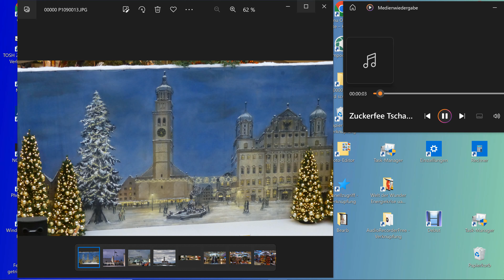4K HDR Weihnachtsmarkt City Galerie Augsburg 2013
Real HDR, Bracking,
Musik, Tanz der Zuckerfee, Tschaikovsky, Die Spieluhr, gespielt auf dem Motif XS7,  Làmour de Poet, gespielt auf der Roland Atelier Orgel, Oliviera